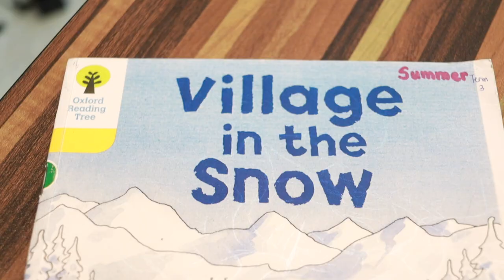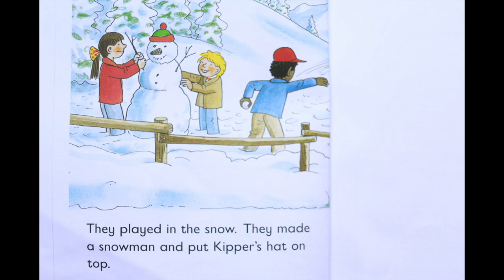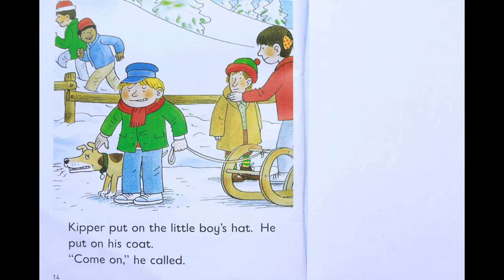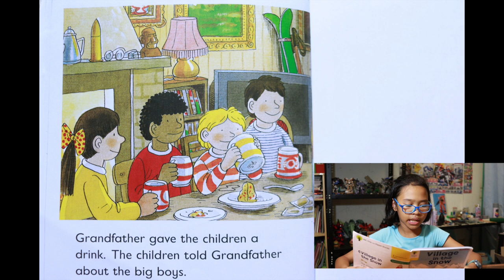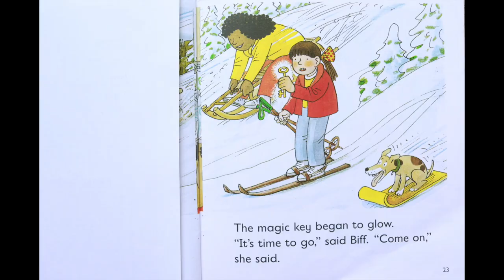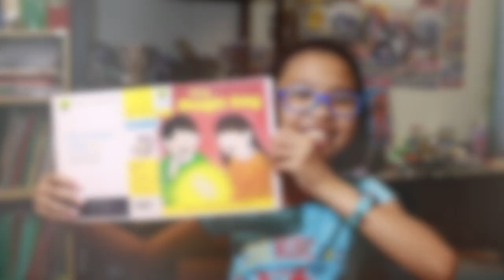Village in the Snow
This video is about "Village in the Snow" an Oxford Reading Tree story.